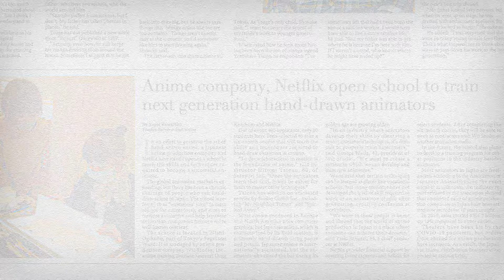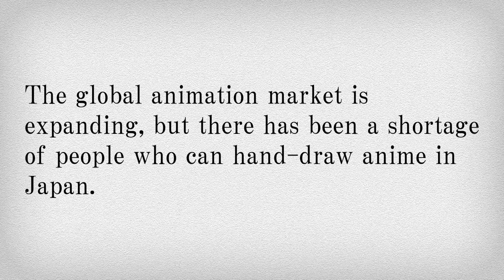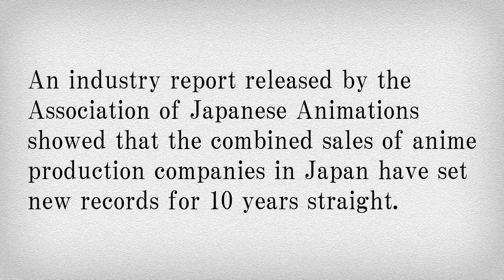News English 300 words 手描きの技術 世界に届け！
ようこそ！　リスニング道場へ！英字新聞「ジャパン・ニューズ」で取り上げられたニュースをもとに作成した長文読解問題を出題する読売中高生新聞の「News English 300 words」。読売新聞オンラインでは、記事と連動したリスニング問題を配信していきます。今週のテーマは「手描きの技術　世界に届け！」。アニメーターの養成塾について紹介されています。どんな取り組みがなされているのか、しっかり聞き取ろう＝2021年9月3日付　読売中高生新聞掲

▽過去のNews English 300がまとめて視聴できます